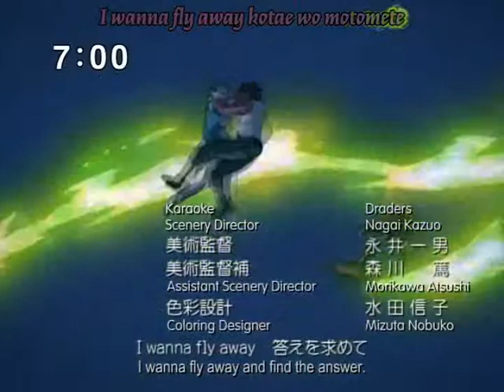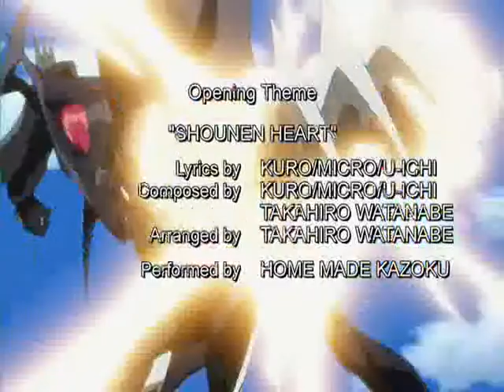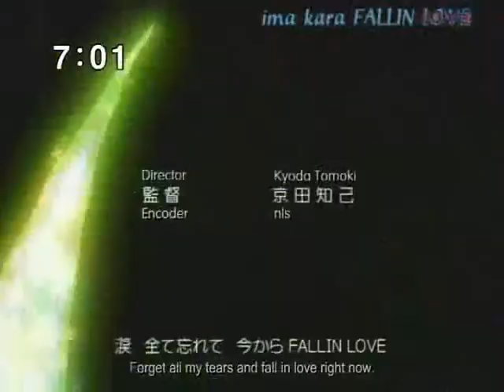AMV Eureka Seven-Last Resort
amv 19
song:last resort
band:papa roach
i fixed those tech difficulties(though they may rise again)
ill just deal with it if they do
my movie maker works but freezes every now and then
but i wont let that stop me
you can expect my next amv soon!